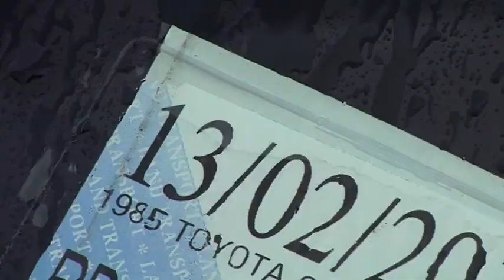1985 Toyota Corona - Free Stock Footage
1985 Toyota Corona